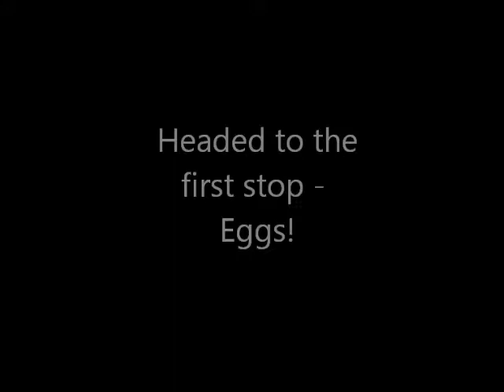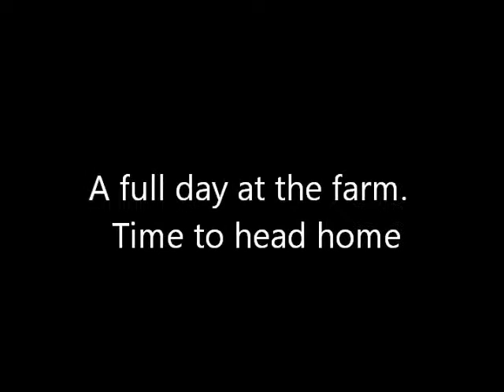1989-07 Melrose Farm Visit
Peter and Dad visit the Campbell's farm.  Complete with tractor driving, chickens and pigs.

Peibelmontfamilyvideos